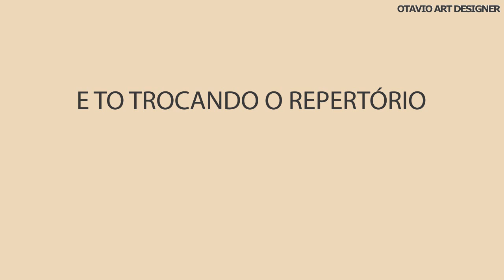TipoGráfia - Gusttavo Lima - Carreira Solo (Otavio ART Designer)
✅  Garanta já seu trabalho comigo!

Artista: Gusttavo Lima
Produtor: Otavio ART Designer
Video: TipoGráfia - Carreira Solo/Gusttavo Lima

Este videofonograma é um produto original e próprio do Editor Otavio ART Designer. A cópia dele ou o reenvio do mesmo resultará em grandes implicações ao seu canal do youtube ou até a exclusão do mesmo.

LETRA:

Meu coração
Tá cansado de apanhar
Batendo errado por quem não quis me amar

Tá compensando mesmo é beber sozinho
Só um copo na mesa
To mais feliz com a minha cerveja
E sem ter hora pra voltar do bar

Eu vou seguir carreira solo, uô uô
E to trocando o repertório, uô uô
E pra quem acha que eu to sofrendo
Que eu to mal
Ouve o final

E na minha cama o meu show segue normal
Com participação especial

Otavio Art Designer